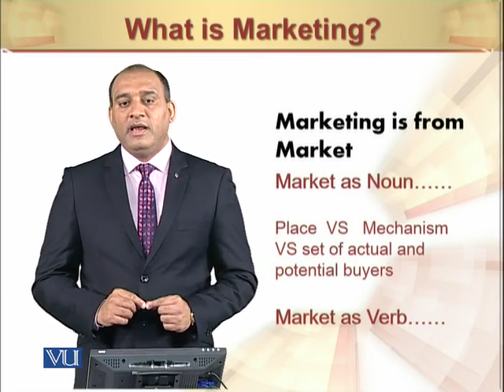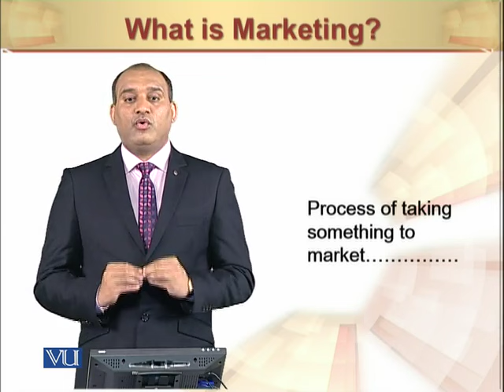What is Marketing? | Principles of Marketing | MGT301_Topic006